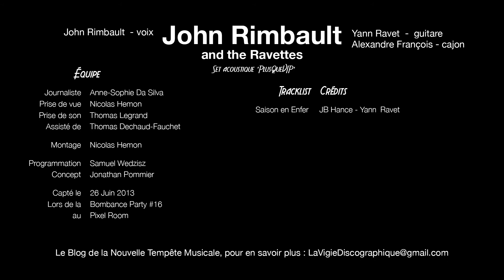John Rimbault & The Ravettes - "Saison en Enfer"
UNE BIOGRAPHIE TRASH, SULFUREUSE ET SENTIMENTALE

Né dans le Bronx à PARIS(TEXAS) en 1979, John Fitzgerald Rimbault s'est découvert très tôt une passion pour la musique.

UNE ENFANCE AGITÉE

De multiples influences sont venues constituer son univers éclectique.
Tout d'abord son frère, Manolo "SunGlasses" tombé trop tôt pour trafic de colle Cléopatra mais qui aura eu le temps de lui faire découvrir Frankie Goes To Hollywood et Samantha Foxx avant de purger sa peine.

Ses parents lui ont transmis le goût de l'effort et une passion irraisonnée pour Frédéric François et les beaux textes en latin.

Enfin,ses potes du bridge et du club d'echec ses home boys comme il prend plaisir à les appeler,Lionel Marraro et Mamadou de Saint Hilaire avec qui il partage la même passion pour le rap music d'Alliance Ethnik,de Sens Unik,de Mellowman et de feu John Scatman( Rest in Peace Hommy).
C'est un bad boy,un mauvais garçon et il n'est pas rare de le voir trainer devant chez lui tard le soir jusqu'à 18 heures quelques fois même sans avoir fait entièrement ses devoirs.

C'est pendant cette période révoltée et boutonneuse qu'il décide de tout abandonner pour la musique au grand désespoir de son père Renato qui en perdra ses cheveux.

UNE PASSION DEVORANTE

Il lâche le bridge et avec un groupe de jeunes désœuvrés monte l'Apocalyptic Wire Band,groupe au succès se limitant au premier prix d'un concours scolaire et à un bon FNAC de 50 francs CFA à se partager en 6.

Cette formation talentueuse se séparera malheureusement suite à la version controversée et encore censurée à ce jour de Big Bisous de Carlos lors de l'anniversaire de mariage des parents du pianiste.

C'est ensuite la traversée du désert pour Rimbault.Il chante dans tous les métros du monde,dans tous les bars de La Bourboule avec un certain talent mais le succès planétaire ne vient pas et après un longue dépression et sa rencontre avec Dieu en Corse dans le GR 20,il décide de prendre sa retraite musicale et de devenir cordonnier.

Oubliés les rêves de gloire,d'argent et de petites pépés,JR se consacre à son nouveau métier avec passion.Le roi de l'empeigne s'est fait une raison,tout est calme jusqu'au jour où...Non rien tout est beaucoup trop calme au royaume du talon.

UN EVENEMENT VA TOUT CHANGER...

Julius Bozinsky, célèbre chroniqueur musical pour le magazine "Belles Demeures" exhume de sa médiathèque personnelle quelques titres que John Fitzgerald Rimbault enregistra avec son guitariste El Doctor Benton G. Batistuta en 1971 pendant la guerre des Malouines.

Julius,créateur de la compilation "sélection love" et de la cravate musicale,considère JohnRimb' comme le dernier représentant des poètes maudits tels Maurice Carem,Plastik Bertrand et les Milly Vanilly.Cette chronique a cependant un impact limité sur le grand public mais il n'en fallait pas plus pour redonner le goût de l'écriture à John et c'est ainsi qu'il composera pendant cette période le titre phare "Faire l'amour tout nu sur du Zouk Love" succès de l'été 1969 sur Radio Courtoisie.

UNE RENCONTRE FUNKYSMOOTH ET DETERMINANTE

JR tente de rattraper le temps perdu et passe des annonces dans "ParisBoumBoum" ,le magazine du bon goût et du Tout Paris et tout va alors très vite.
En effet,Clément Dumoulin,musicien de son état,est un lecteur passionné de la rubrique "Posez Toutes Vos Questions au Docteur GERASIMAMBO,marabout diplômé".
Il repère ainsi l'encart et propose à John Rimbault de venir poser sa voix pour le tester sur un de ses titres.

C'est au final plusieurs tracks comme on dit dans le milieu que JR composera pendant pas mal de nuits blanches avec ce bhitmaker,fondateur d' AnimalMusic et catcheur amateur à ses heures.

Des chansons en anglais avec le cultissime "Ali" sur Muhammed the GOAT,tube interplanétaire en devenir (stay tuned!),des chansons en mandarin pour toucher le marché Hip Hop Soul florissant de nos amis chinois,et de nombreuses chansons dans sa langue natale,le parisien,dont une ,"Chaque Jour", trouvera sa place dans le documentaire réalisé sur Samy Naceri,"Entre 2 Vies".

LE COME BACK D'UNE IDOLE

Après avoir maintes fois failli tomber dans l'anonymat et la colle néoprène,John Rimbault est de retour Messieurs Dames et il cherche un public...
Laissez vous une chance de rentrer dans la légende ou au pire de contribuer à la sienne.